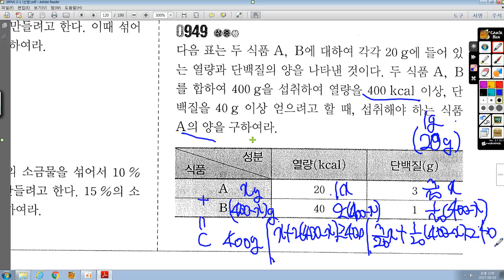중2-1 RPM 07 연립일부등식 949번